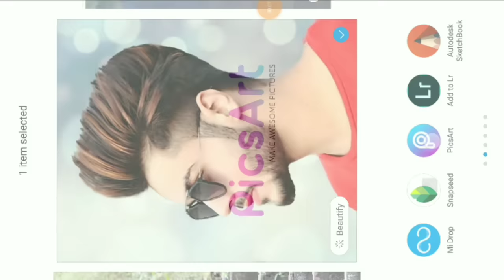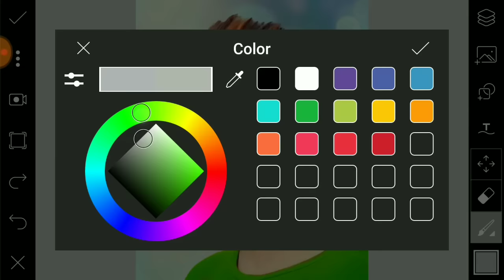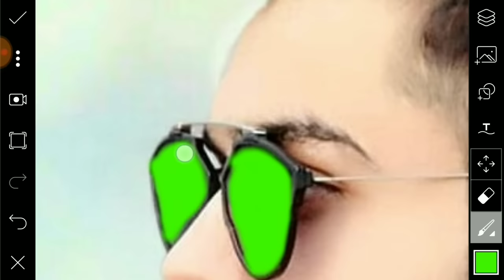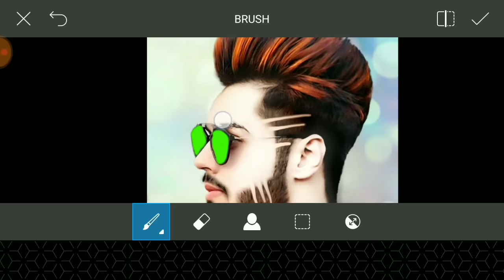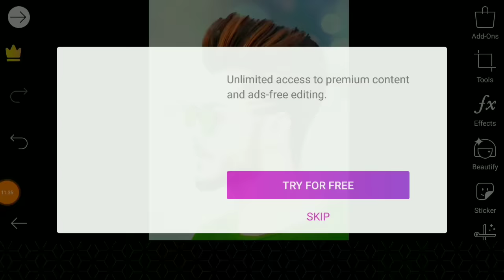Picsart new tools editing || hair + face editing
Hello friends kaise ho tumsab || mera video dekh ne ke liye dhanebad apse  request hai ki video ko share and channel ko subscribe kariye apna friend ko vi mera channel ko barema batayiye || video ko last tak dekhiye || mera video regular ageya YouTube pe ||